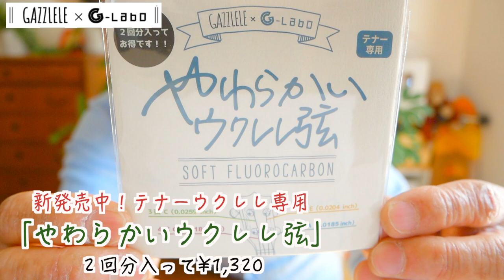【テナーウクレレ専用弦】GAZZLELE × G-LABO より新発売！テナーユーザーご注目の「やわらかいウクレレ弦」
ガズのやわらかいウクレレ弦